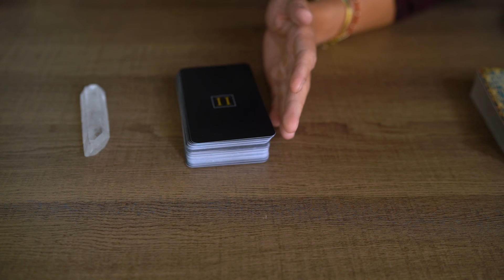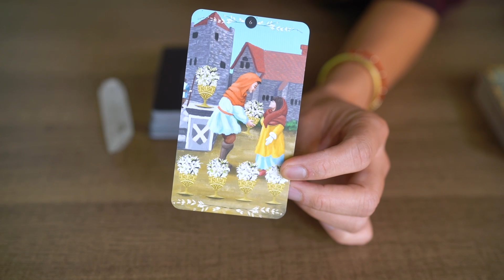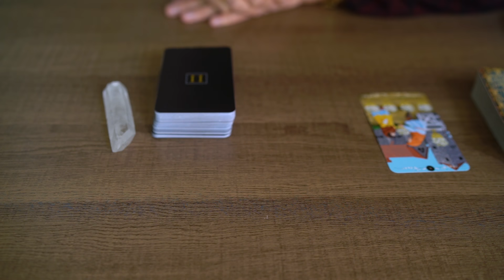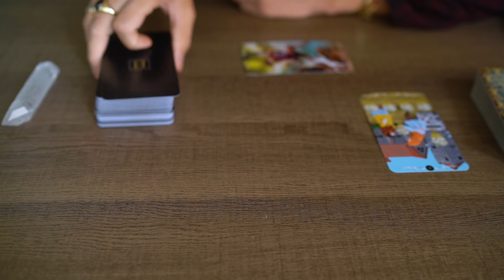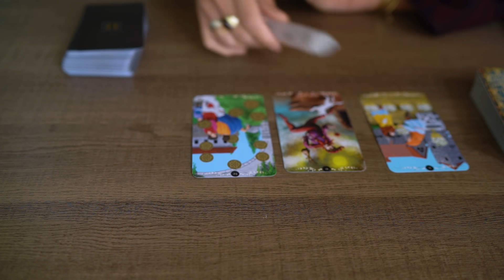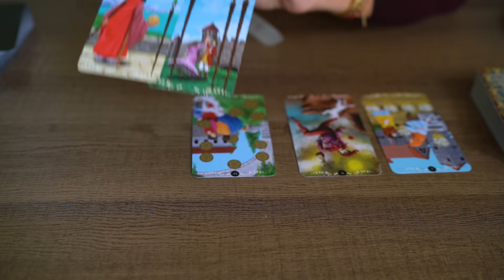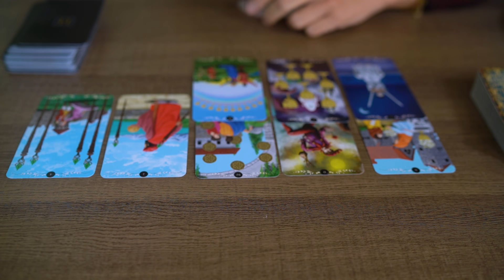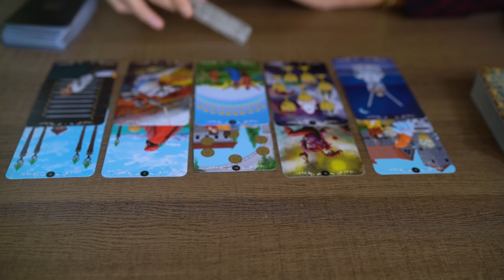AQUARIUS | IT'S TIME TO MAKE A TOUGH DECISION | SEPTEMBER 1-7, 2021 WEEKLY TAROT READING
BUY THE DECK THAT SAL IS USING!